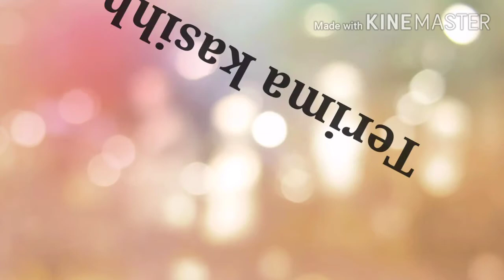Para penyelam sumur. Pemburu ikan gabus.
Pemuda yang pemberani menyelam sumur demi mendapatkan ikan.